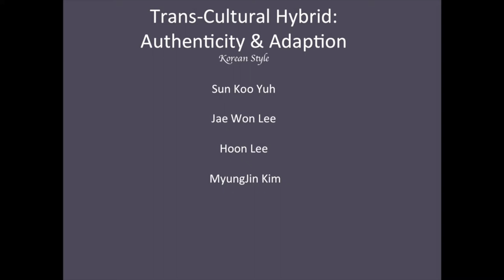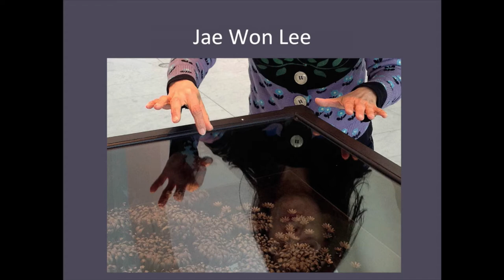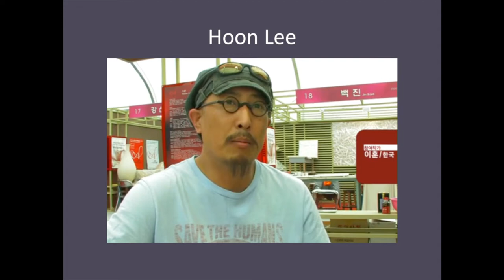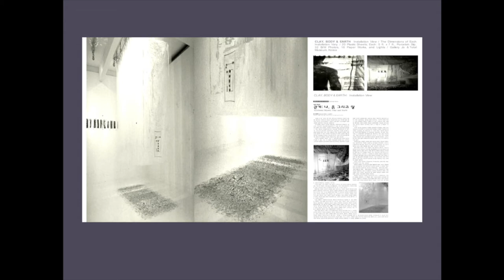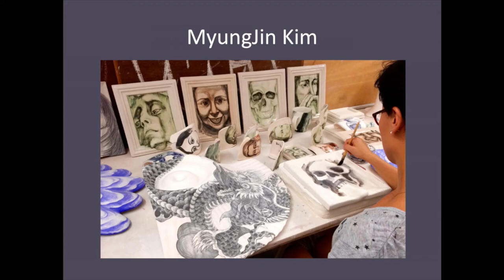Trans Cultural Hybrid:Authenticity & Adaption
2017 NCECA Conference Panel featuring Sunkoo Yuh, Hoon Lee, Jae Won Lee, Myung Jin Kim and moderator Tony Marsh.  Authenticity and Adaptation Specialists from different backgrounds are invited to discuss the issue of cultural lineage, its roots and transformations in a period where cultures co-exist to invent new ones based on social requirements.